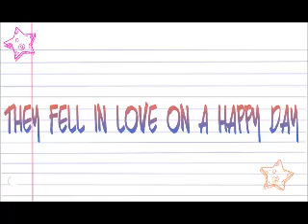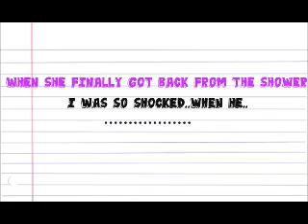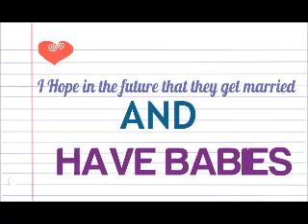Is This True Love?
Dedicated to Maddie and Rin :)       Add Me On Imvu: Narsha